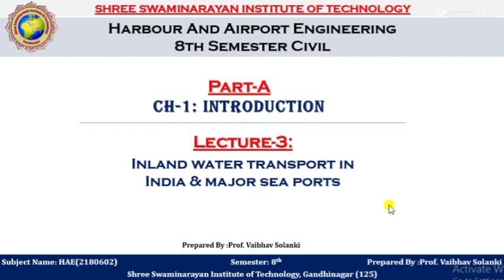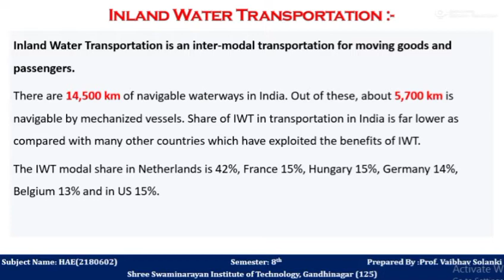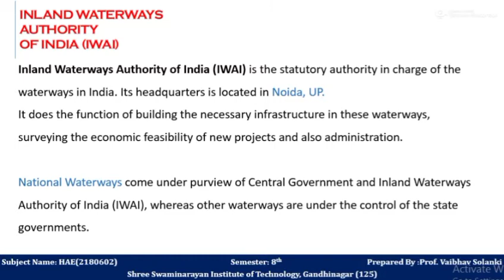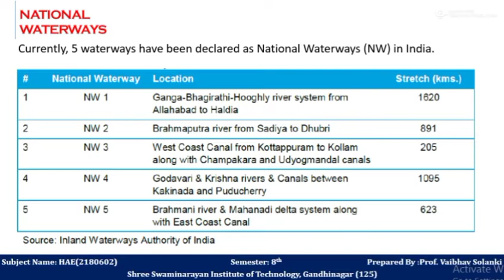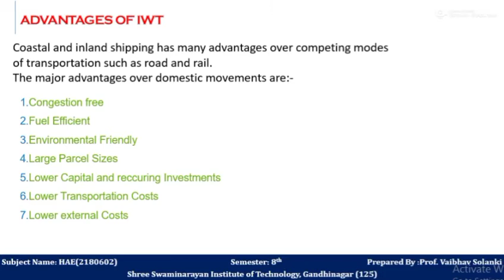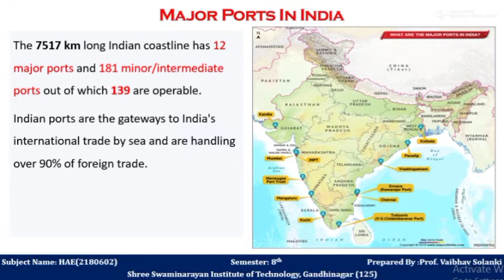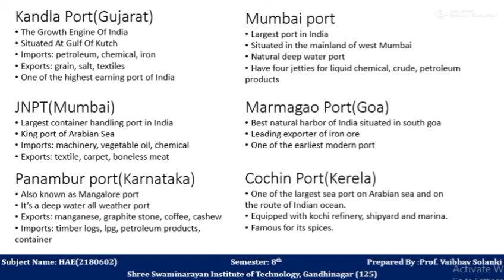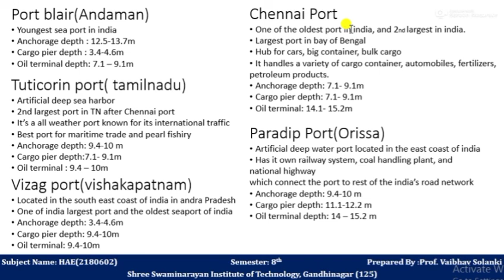HAE PART A L3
Inland water transportation and major ports in india